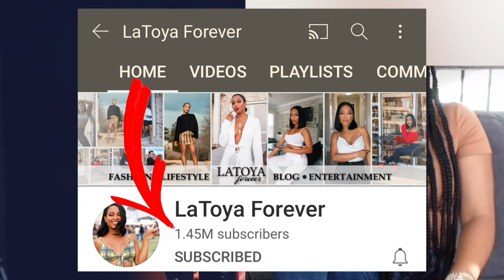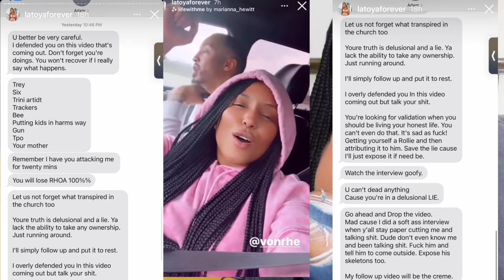Latoya Forever & Adam Ali situation n' 15 mins